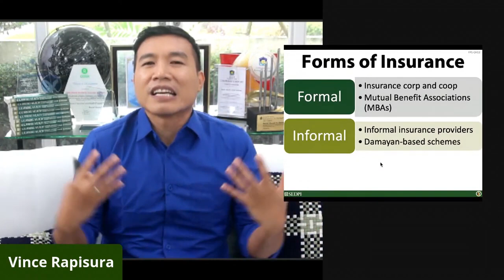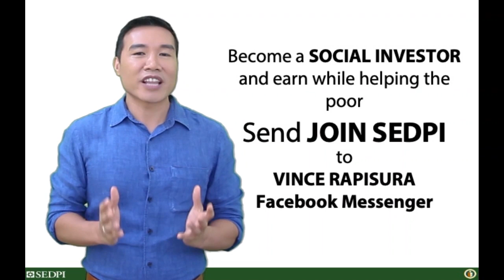Vince Rapisura 543: Ano ang Micro-Insurance?